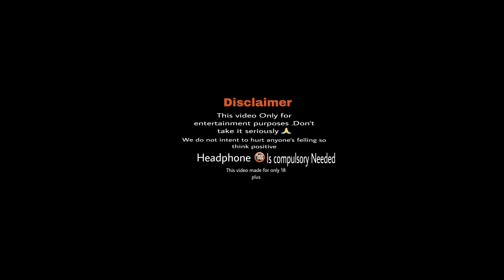Kamdar Comedy video |Shykhar Razbonc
Nepal's registered and legal sports news site (only for news)
"RAZBONC"